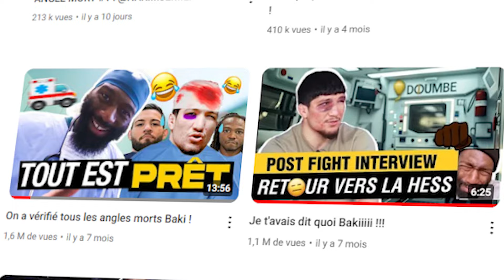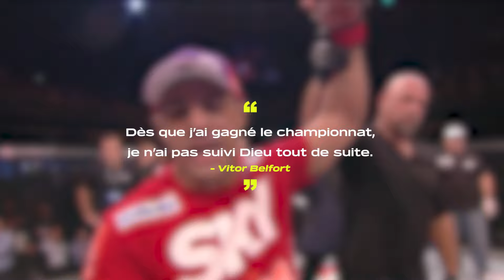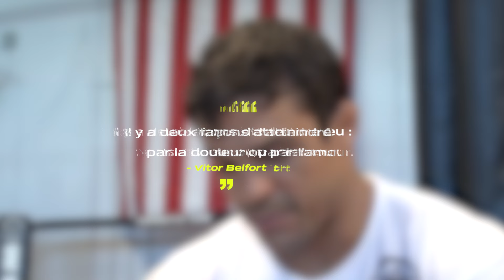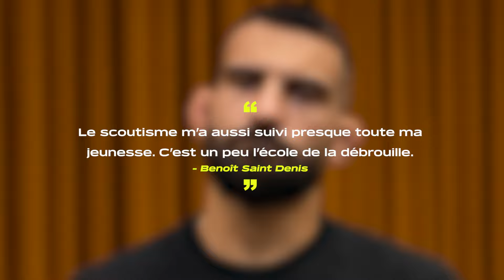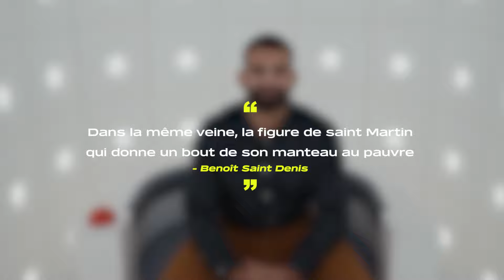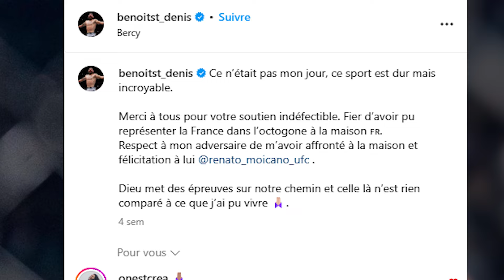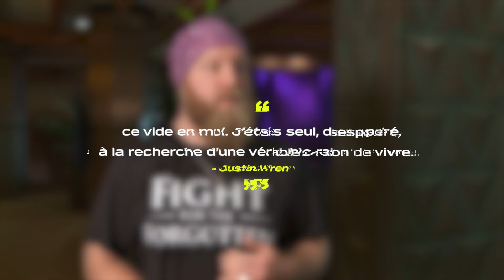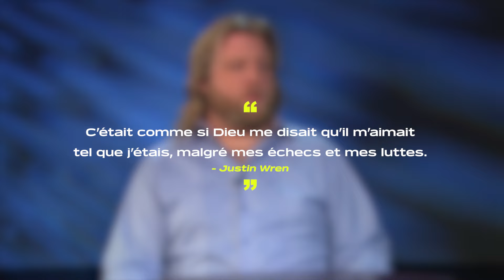Ces COMBATTANTS de MMA sont DEVENUS CHRÉTIENS (Benoît Saint Denis, Jon Jones, Vitor Belfort...)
Découvrez les incroyables histoires de combattants de MMA qui ont fait le choix de la foi chrétienne. Comment des athlètes comme Benoît Saint Denis, Jon Jones, Vitor Belfort et bien d'autres ont-ils rencontré Dieu en plein cœur de leur carrière ? Quels défis ces champions ont-ils dû surmonter pour vivre leur foi dans le monde impitoyable des arts martiaux mixtes ? À travers leurs témoignages, plongez dans des parcours marqués par des luttes intérieures, des moments de doute, mais surtout par une transformation profonde.

Ces histoires inspirantes montrent qu'il est possible d’allier foi et passion pour le MMA. Que vous soyez amateur de sport de combat ou curieux d'en apprendre plus sur le parcours spirituel de ces combattants, cette vidéo vous apportera un éclairage unique !

Bonne vidéo, que Dieu vous bénisse! 🙏🏽
SOMMAIRE 📑

00:00 - Introduction
01:50 - Est-ce que en tant que chrétien je peux consommer/faire du MMA ?
04:16 - Vitor Belfort
08:43 - Benoît Saint Denis
13:32 - Jon Jones
16:33 - Justin Wren
21:56 - Outro

Merci d’avoir regardé la vidéo, à une prochaine fois!!:)